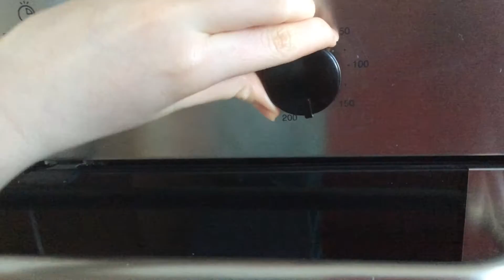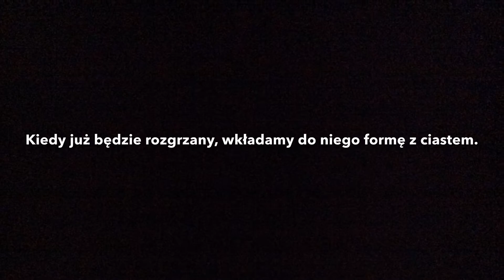Ciasto marchewkowe według Oli z 1b :)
Ola zaproponowała ciasto marchewkowe ... życzymy smacznego ... :) ... muzyka według